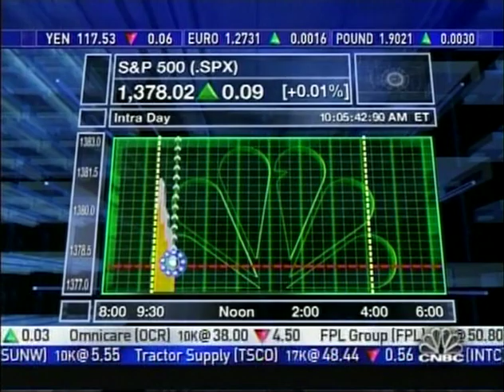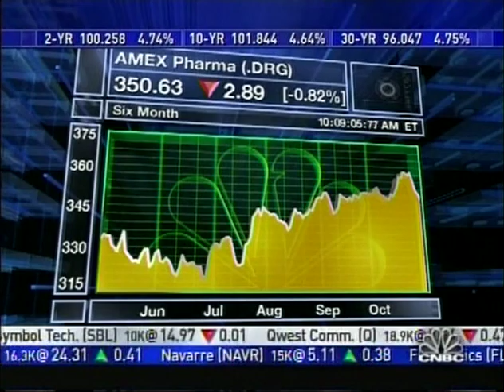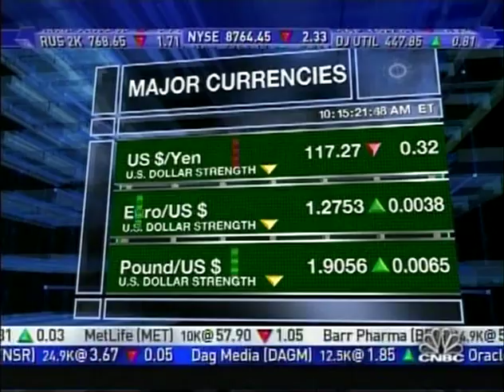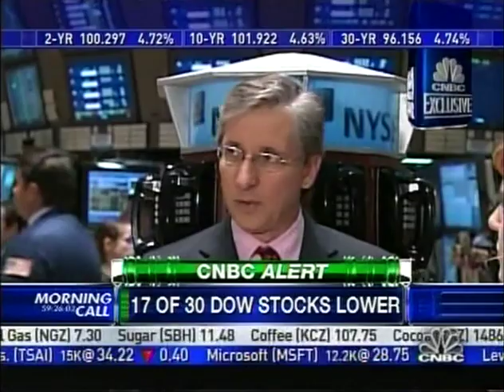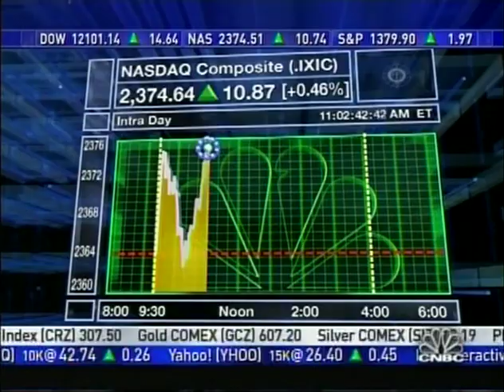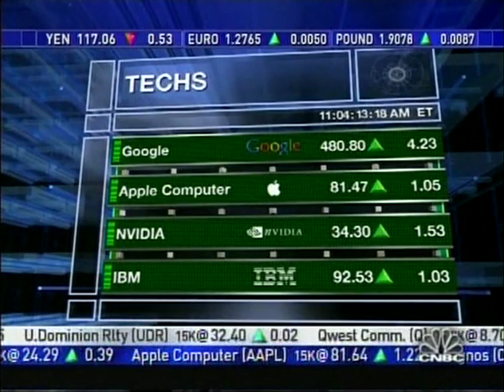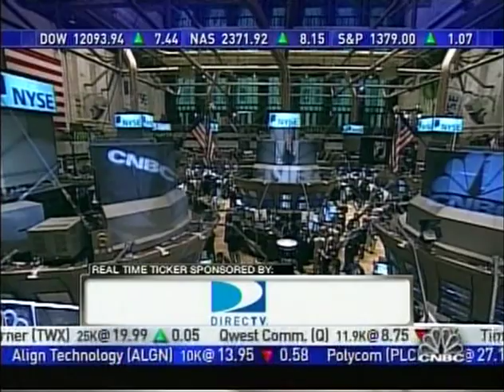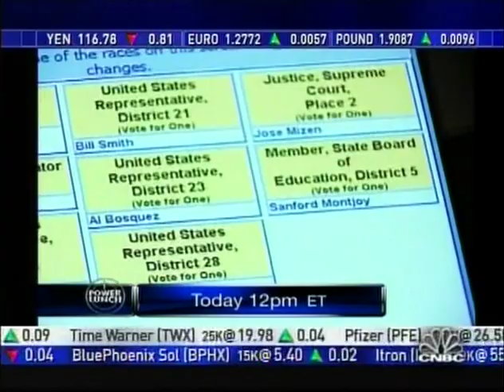CNBC 12 1